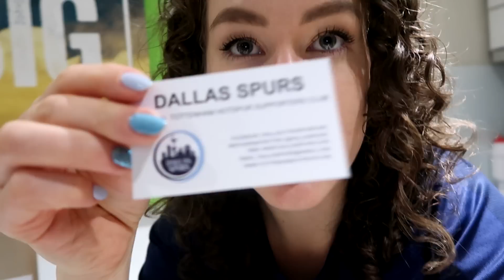MATCHDAY VLOG: Spurs 2-0 Manchester United | "Lads, it's only United." | Premier League 2017/18